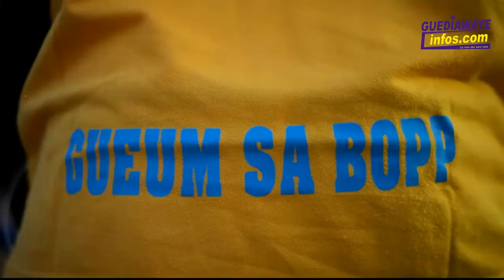Guediawaye FC : Pa Sarre j'ai dit Jamil « Deug rek moyye moudjie »